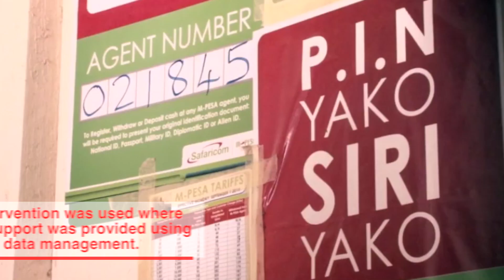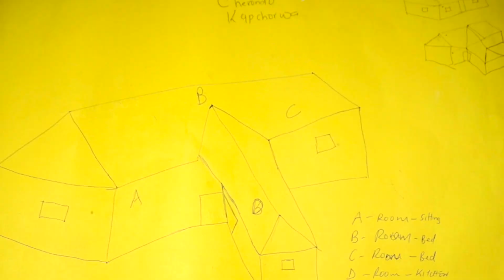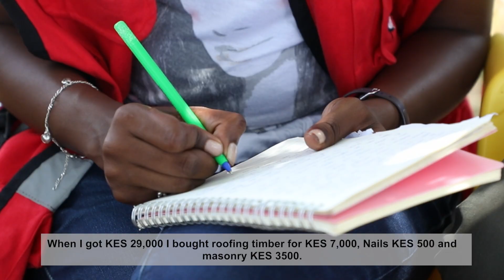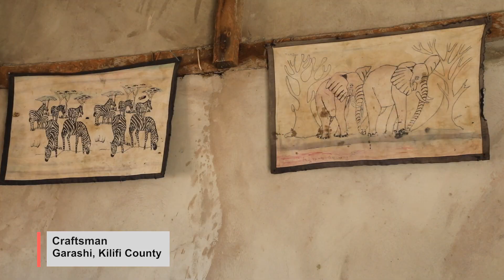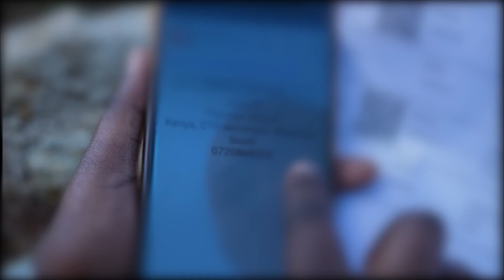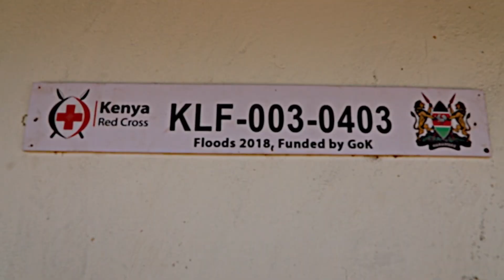ICHA Shelter reconstruction process learning review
In 2018, Kenya as a country faced a mass flooding during the March April May (MAM) long rains.The floods led to loss of lives and livelihoods, disruption of economic endeavor and damage to housing and key infrastructure. As a result, the government donated 10 Million USD to the Kenya Red Cross Society to support the communities' emergency and recovery needs.
The organization adopted the Participatory Approach for Safe Shelter Awareness (PASSA) developed by the IFRC. Kenya Red Cross Society embarked on the reconstruction of 5,716 shelters across 26 counties for people to build back safer. A mixed modality of intervention was used where both cash and in-kind support was provided using the RedRose system for data management.
The shelter programme leveraged a light of the Participatory Approach for Safe Shelter Awareness (PASSA) to encourage active community participation in the reconstruction program and to fulfill the principles of building back safer. The programme also used cash-based assistance to achieve increased participation among beneficiaries, in an attempt to enhance their sense of empowerment and dignity. Cash was provided to purchase materials such as sand and stones, as well as cover labour costs. Furthermore, the programme used innovative technology as such RedRose data management system to manage beneficiary data and last mile distribution of in-kind assistance using paper vouchers and biometrics for verification.
The sense of empowerment, dignity and true participation of the communities through the creation of community groups (PASSA) that worked through the PASSA Approach. Communities, through the PASSA groups, were involved in aspects of the programme including targeting, providing information on safe shelter awareness to the communities, developing model house designs, cost analysis, advice on local materials to be used, and construction process monitoring all through to completion.
New ways of shelter construction were undertaken which resulted in strong and safer shelters in comparison to what the beneficiaries initially built, resulting in a multiplier effect in some cases where community members not targeted for this programme emulated their neighbour's homes and constructed their houses citing safety considerations of the PASSA-led constructed houses.
Fostering of local market dynamics in each county, not only for the vendors of the construction materials, but also the local MPESA branches, motorbike drivers and transporters, and owners, and local masons in the delivery of the programme.
The programme was implemented in a relatively short-time frame in such diverse communities and far stretched locations, that there was a tremendous success in not only achieving the shelter outcomes, but also in the use of participatory owner-driven model for implementation, enabling communities to gain a sense of dignity and respect though the implementation of the programme.

Concept and Editing: Bundi John